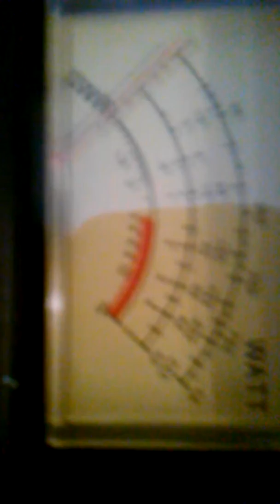Galaxy 959 d104m6b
Insane loud audio just the frequency counter and ssb its worth it but channels open clary and variable per!!